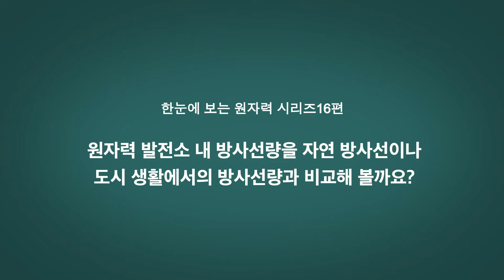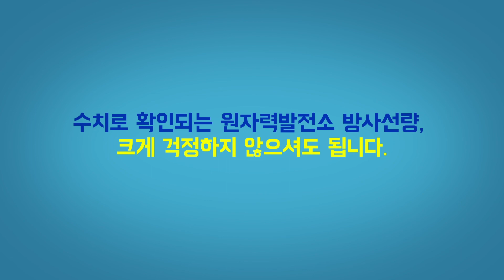인포그래픽 [16편] 원자력발전소내 방사선량을 비교해봅니다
원자력발전소 내의 방사선량이 자연방사선이나 도시지역보다 높을까요? 사실은 이렇습니다.